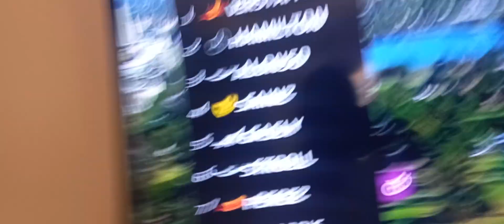Formation Lap before Australian Grand PRIX LAP 57 RED FLAG